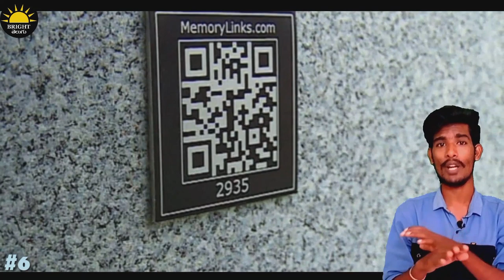టాప్ 10 ఇంటరెస్టింగ్ facts | Top 10 Interesting Facts in Telugu | Bright Telugu